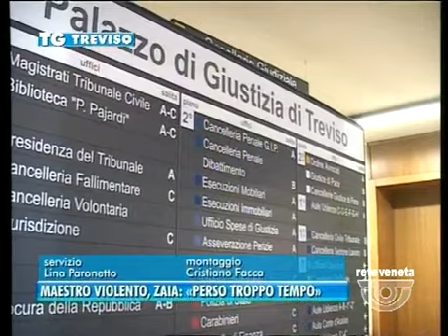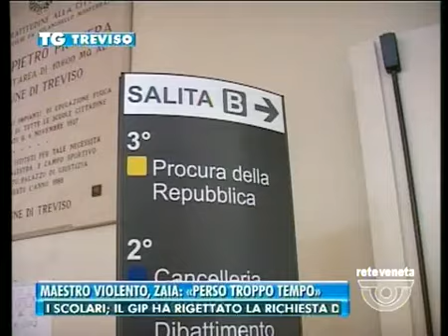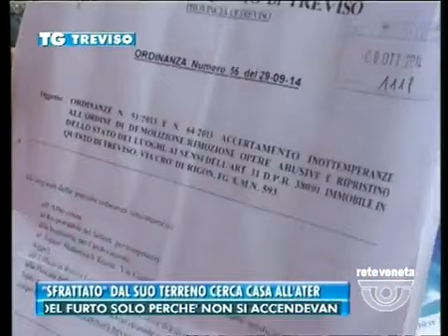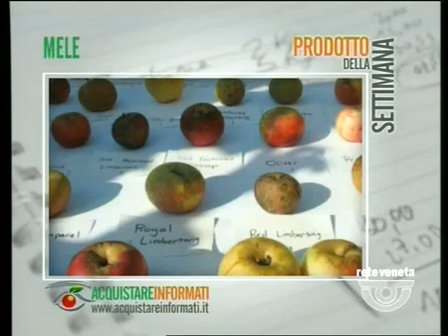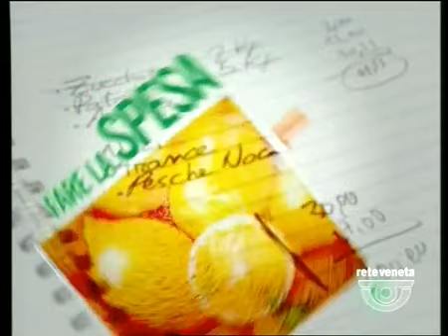TG TREVISO - Edizione completa di giovedì 16 ottobre 2014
TG TREVISO - Edizione completa giovedì 16 ottobre 2014